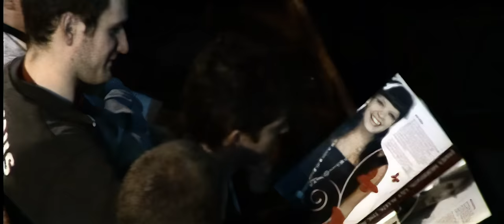Noel Gallagher - Sitting Here In Silence (2006) Full Concert in HD 4K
Noel Gallagher and Gem Archer of British rock band Oasis are joined by percussionist Terry Kirkbride to perform an intimate live acoustic set at the Union Chapel in London, England for the Mencap Little Noise Sessions.

01:05 - (Its Good) To Be Free
04:15 - Talk Tonight
08:59 - Fade Away
14:20 - Cast No Shadow
19:33 - The Importance Of Being Idle
23:15 - Half The World Away
27:14 - Wonderwall
31:47 - Slide Away
38:20 - Don't Look Back In Anger
43:18 - Married With Children